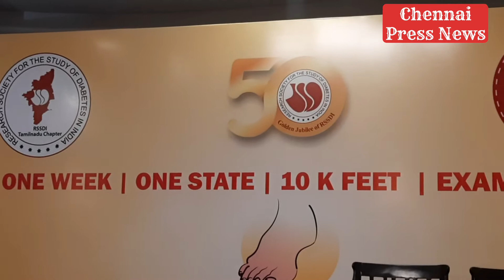Launch of "Save the feet and Keep Walking" campaign from Aug 3 -9 by RSSDI for people with Diabetes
Launch of "Save the feet and Keep Walking" from Aug 3rd to Aug 9th by RSSDI for people with Diabetes